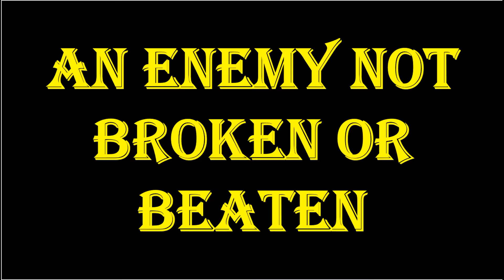We Need YOU!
We need YOU for voice acting positions!